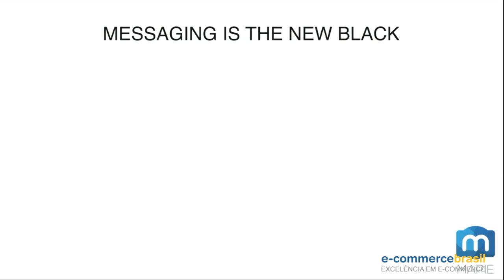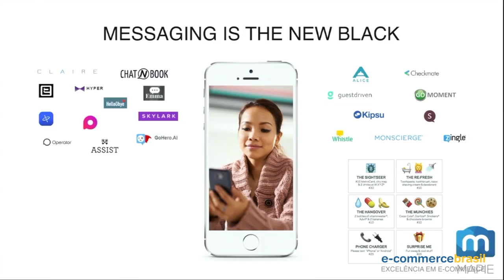Carolina Sass - O novo conceito de turismo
Carolina Sass, analista de marketing da Mapie, conta sobre as novas e melhores formas de promover o turismo online do Brasil e no mundo.